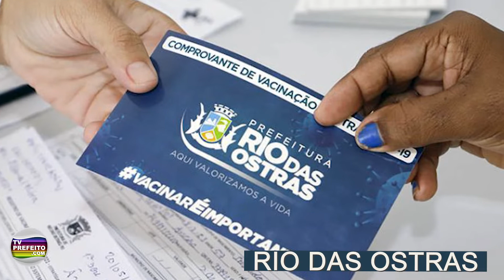Notícias dos Municípios - Região dos Lagos (09/06/22)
Confira as notícias de Cabo Frio, Maricá, Rio das Ostras e Búzios